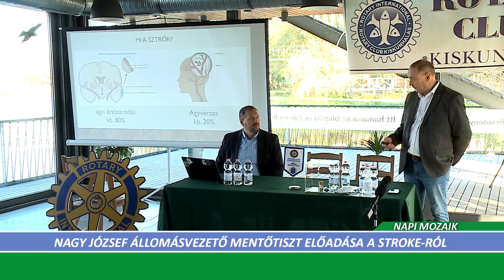Halas Tv - Napi Mozaik - 2024.10.14. - Nagy József állomásvezető mentőtiszt előadása a stroke-ról